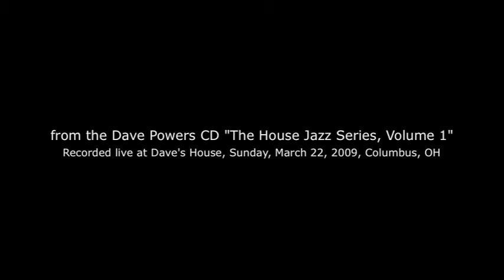Dave Powers Trio - A & R Blues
Dave Powers, piano, Dave Dewitt, bass, and Louis Tsamous, drums. Featured on the Dave Powers CD "The House Jazz Concert Series, Volume 1" (LTT CD 005, 2010) available on iTunes and amazon.com (keyword: Dave Powers) Recorded live at Dave's house, Columbus, OH March 22, 2009.